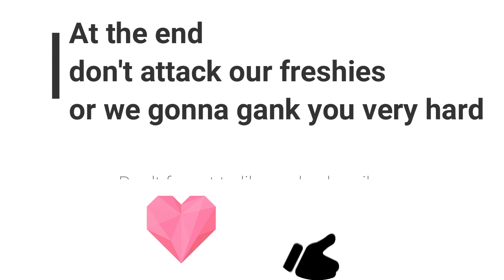Deepwoken Killing freshie gankers (we got enchant)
he gank our friends they were freshies so we revanged and we are not toxic we did the same of what he did to him
 If you want to join my video with a clip come to my discord server
Btw I'm new youtuber so feedback me in comments or discord : Adhom.#7340
and Suggestion me in discord server
Deepwoken_Freshie_Saver
Deepwoken_Killing_Freshie_gankers